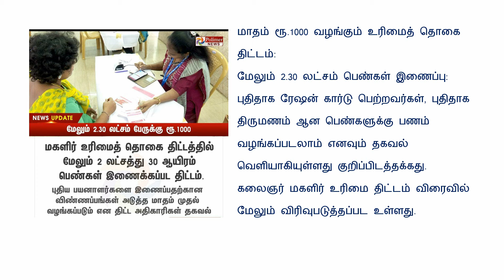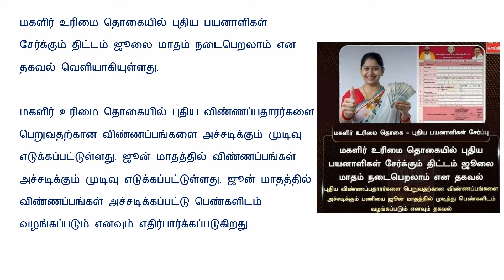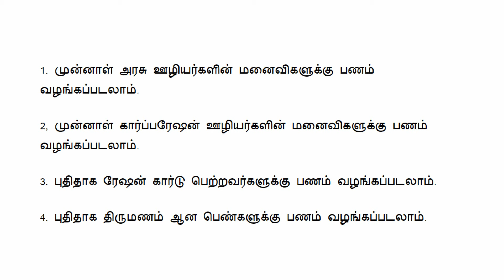🔥மகளிர் உரிமைத்தொகை மேலும் 2 லட்சம் பயனாளிகள் இணைப்பு / புதிய விண்ணப்பம் கொடுக்கும் தேதி வெளியீடு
🔥மகளிர் உரிமைத்தொகை மேலும் 2 லட்சம் பயனாளிகள் இணைக்க அரசு முடிவு / புதிய விண்ணப்பம் கொடுக்கும் தேதி வெளியீடு / Magalir urimaithogai Rs.1000